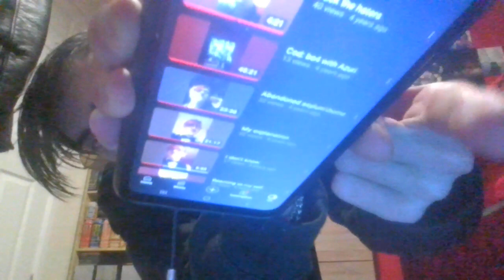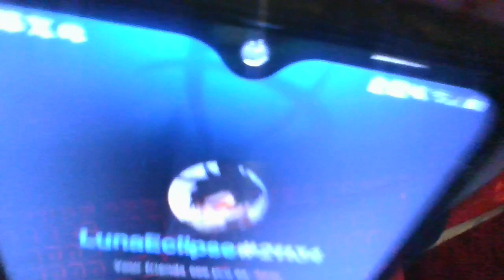Stuff I might do in the future